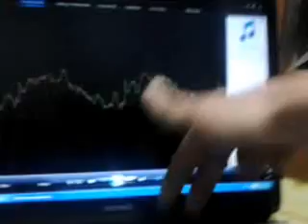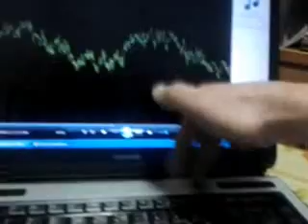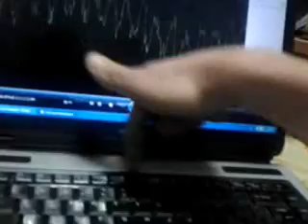GANGNAM STYLE......Versione personale !!!! :)